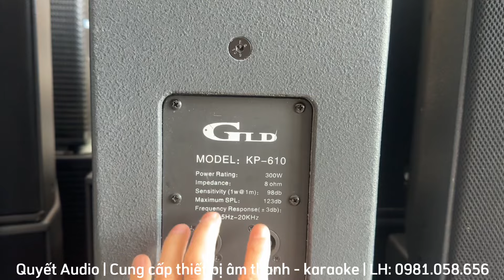Cập bến loa bãi SIÊU XỊN GLD KP-610 | Bass 25 Full NEO coil 76 | Nguyên zin - Phân tần khủng